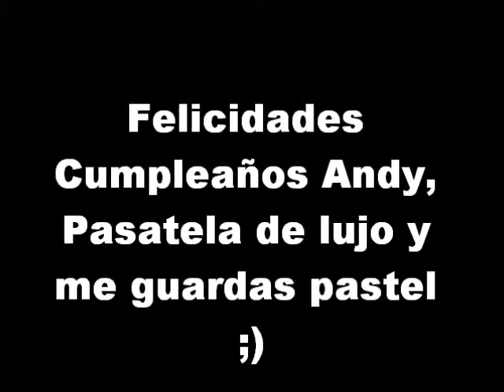Feliz cumple Andyy :O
Un video aqui para la carnala mas carnala de todas las carnalas